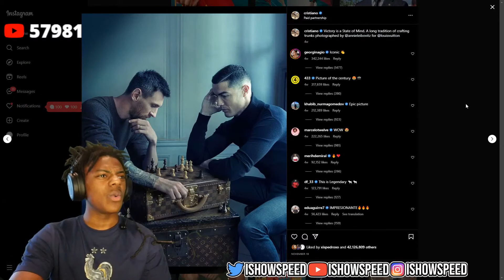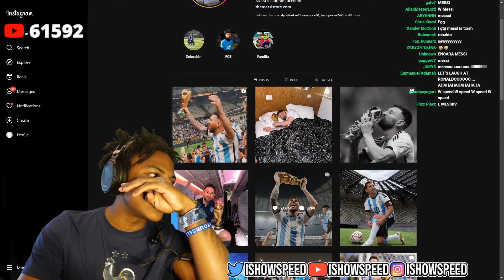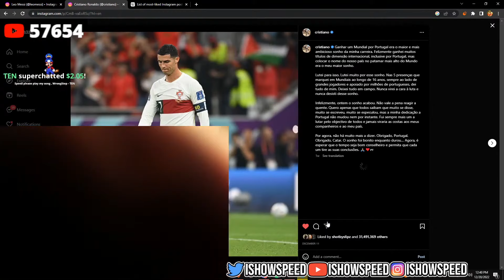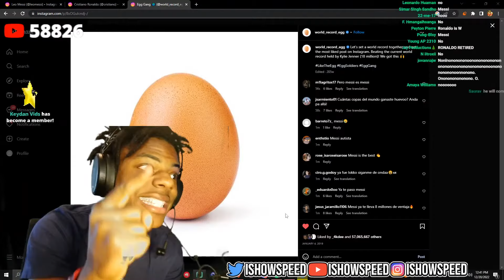IShowSpeed Reacts to Messi instagram 😂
Help me out and grab yourself a nice game on Kinguin 😃 Thanks in advance